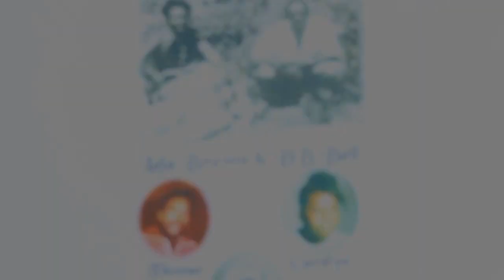Grip "The Introduction"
Produced by Kellz & Mr. Barker for Exit 94 Productions
Presented by Bread Boy Entertainment
Directed by AGP FILMS & Photography